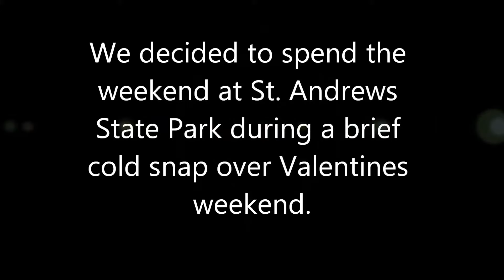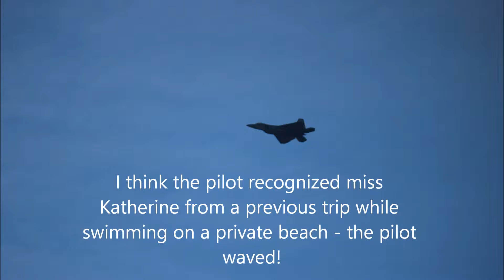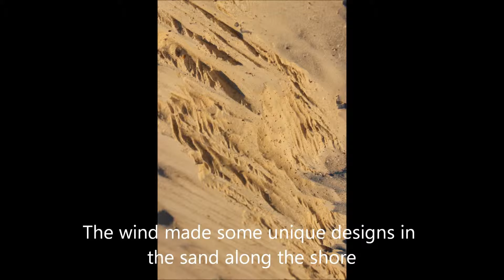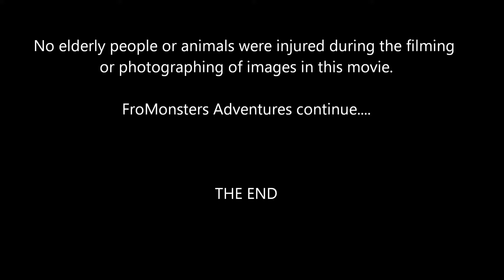FroMonsters St Andrews State Park Camping Adventure 022016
Weekend camping trip to St Andrews State Park in Panama City, FL